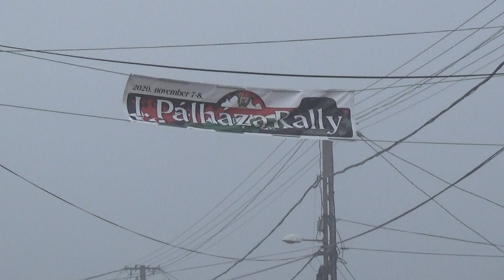I. Pálháza Rally2 2020 Kovács "Pici"-Sáfrány László